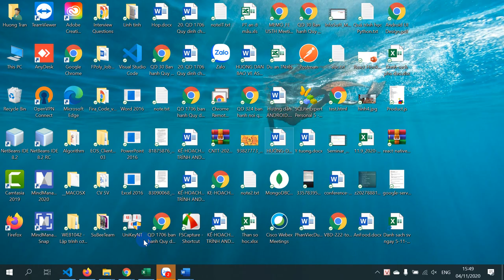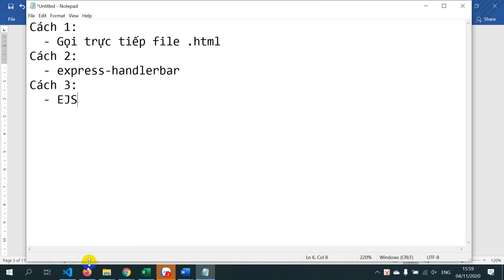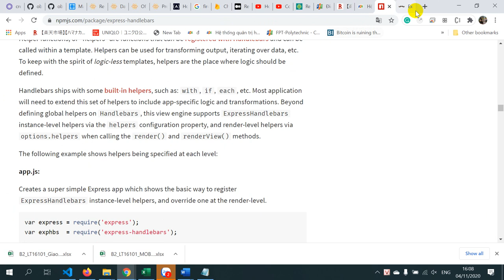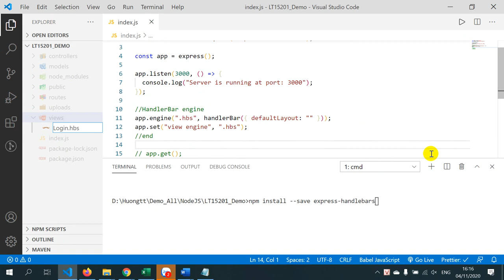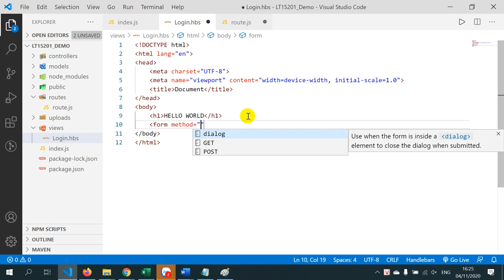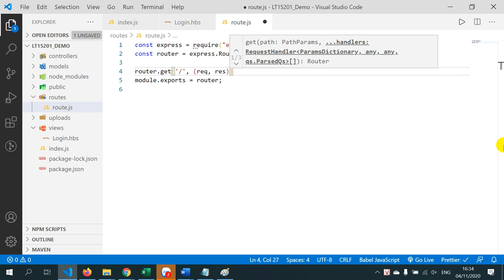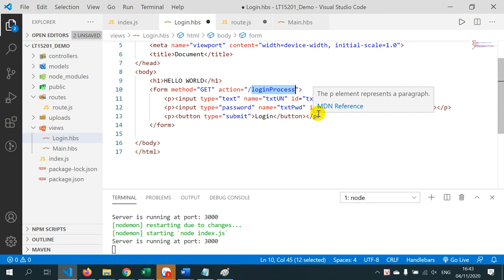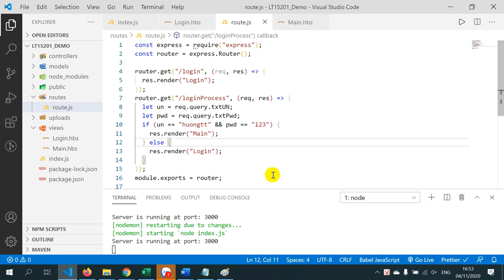NodeJS - Express - Handlerbars - part1